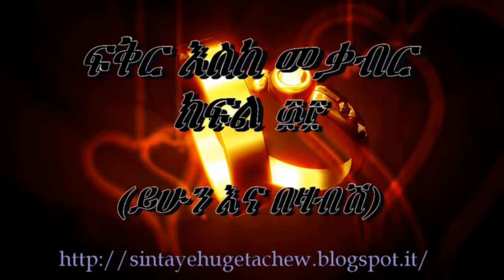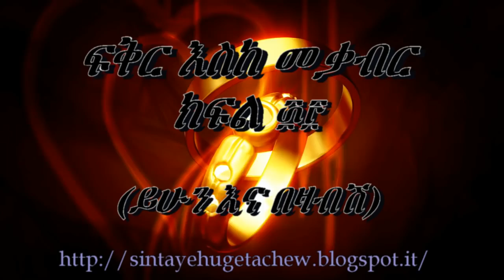Fikir eske mekabir part 33 || ፍቅር እስከ መቃብር ክፍል 33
በመላው ዓለም ለምትገኙ የቻናላችን ቤተሰቦች ፍቅር እስከ መቃብር የተሰኘውን ዘመን አይሽሬውን የክቡር ዶክተር ሀዲስ ዓለማየሁን ድርሰት የሆነውን አርቲስት ወጋየሁ ንጋቱ አጣፍጦ የተረከውን ተወዳጅ ትረካ  ክፍል 33 ስናቀርብላችሁ ደስ እያለን ነው፡፡